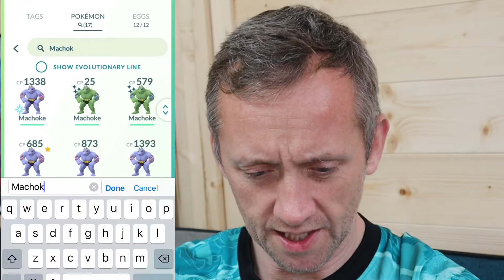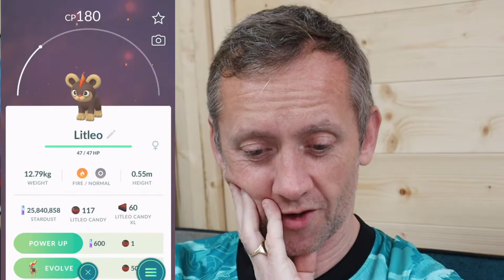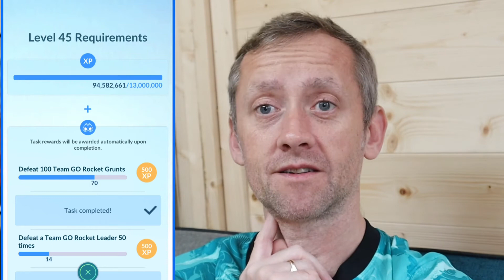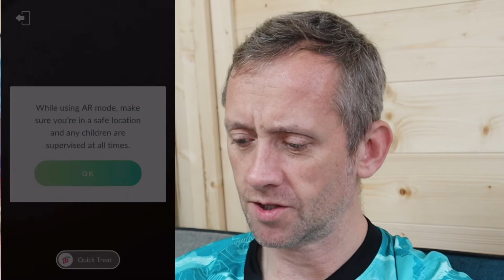Pokémon Go - UPDATE ON ACCOUNT - XP STARDUST